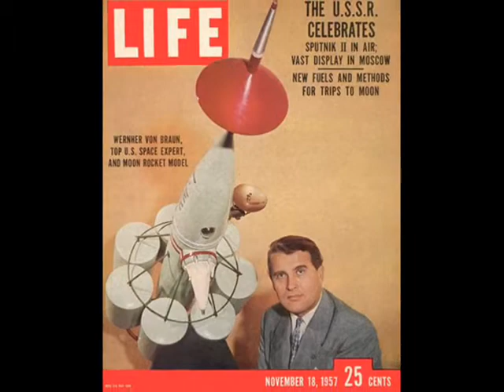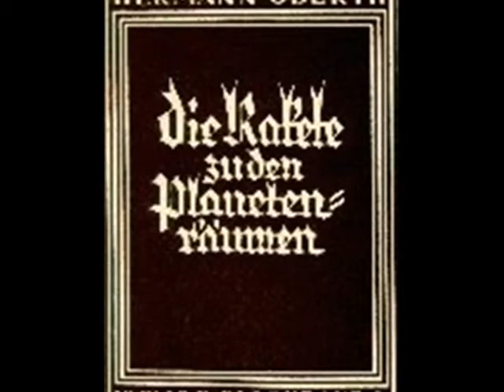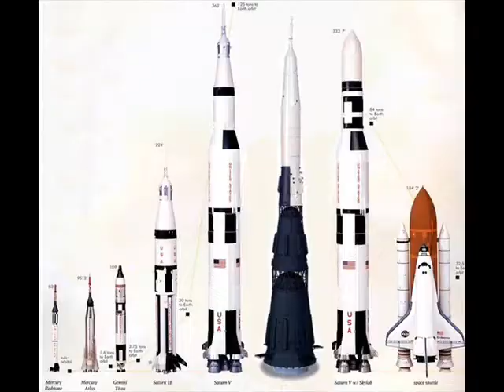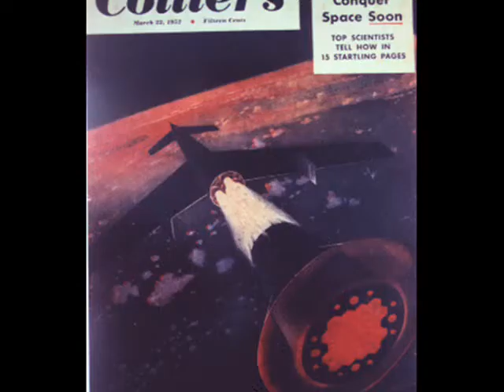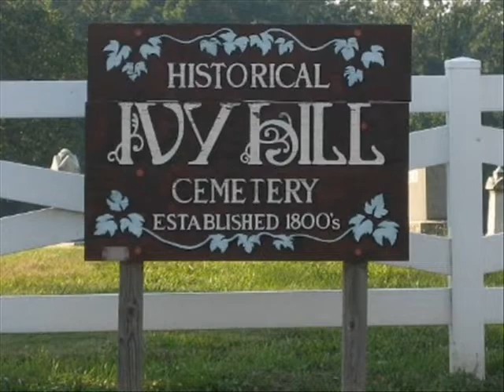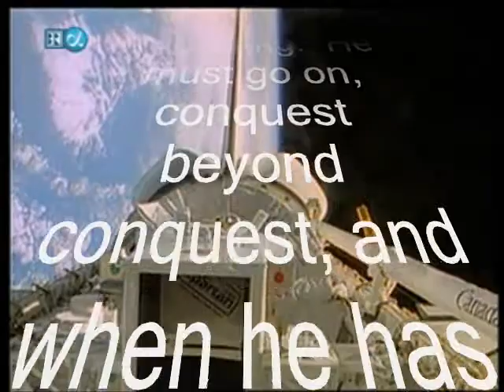History Day: Von Braun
This is a rough draft of a documentary i am finishing for National History Day 2009 about the individual in history: Wernher Von braun